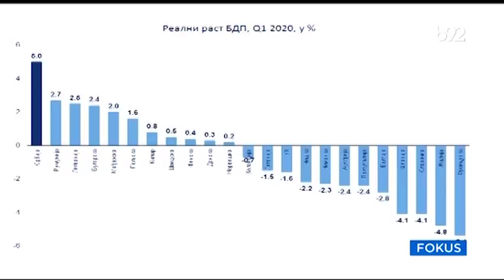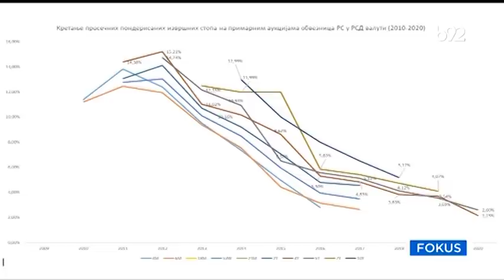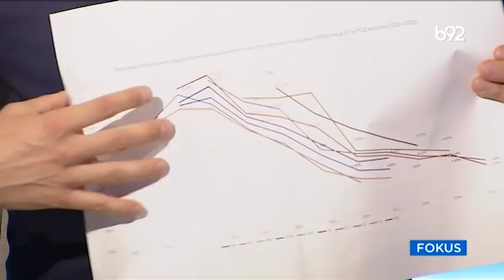Fokus B92: gost Siniša Mali | B92 TV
U emisiji Fokus današnji gost Siniša Mali ministar finansija
Follow B92: